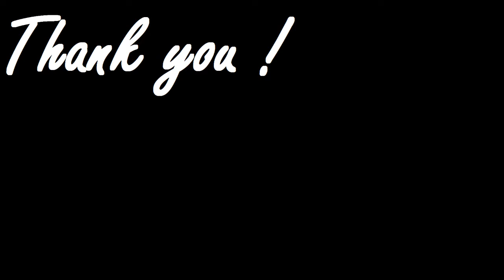Are You Really Sick ?!